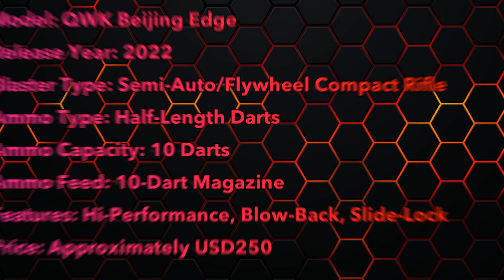[REVIEW] QWK Beijing Edge | Blaster from China Series | It's All About Tactics!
HIGHLIGHTS
2023 Blaster Awards - youtu.be/ioV_A7ZdXW0
2023 Nerf Awards - youtu.be/QH8YvM00VQ0
2023 Air Warriors Awards - youtu.be/VuxSOfkXETQ
2023 Blaze Storm Awards - youtu.be/s9ejxlCfvro
2023 Dart Zone Awards - youtu.be/DmN5loRF2ck
2023 X-Shot Awards - youtu.be/osT8Gmucvlk
2023 Other Brand Awards - youtu.be/nMUNHbrCkXo